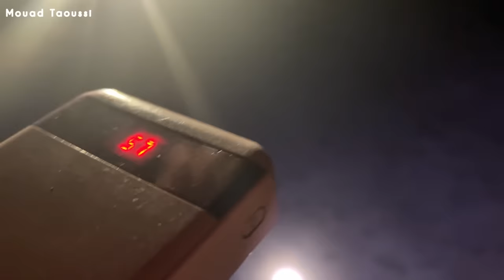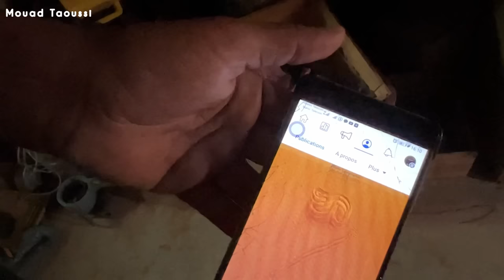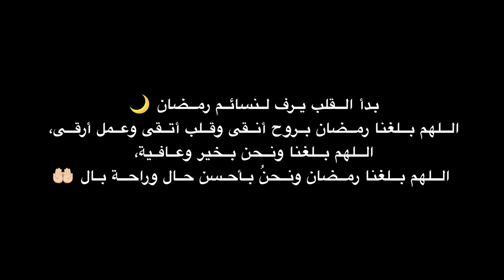VLOG73 | دزت أنا و الحمار 🐴ديالي جنب ثكنة عسكرية🪖على الحدود الشرقية ، من بعد مشيت نبات ف فيرما 🌵